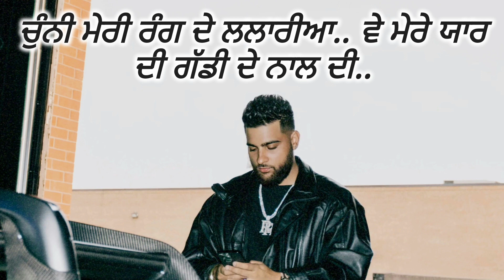SOFTLY - Karan Aujla - Making Memories - Punjabi Lyrics Video - Latest Punjabi Songs 2024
Singer/Lyrics/Composer: Karan Aujla
Female Lead: Tanu Grewal
Video Director: Qarn Mallhi
Promotions - LA Music Promotions Co

Video Team Credits:

Video Director & Editor: Qarn Mallhi
Creative Director: Mani Mallhi
Assistant Dir: Jinder Virk
DP: Kenneth Lau
2nd AD: Harji & Chirag Grover
DIT: Anmol Grover
Choreography: Born To Bhangra
Set Designer 1: Sapphire Events
Set Designer 2: DH Tenthouse
Costumes: Simran Exclusive
Location: South Side Farms
Hair & Makeup: Tamana Kaur
Coloring: Onkar Singh
Visual Effects: Fury Vfx
Cover Art: Naman Art
BTS: Jashan & Hardil
Video Production: Brownwest Originals
Outfits - Orchid 11 Closet